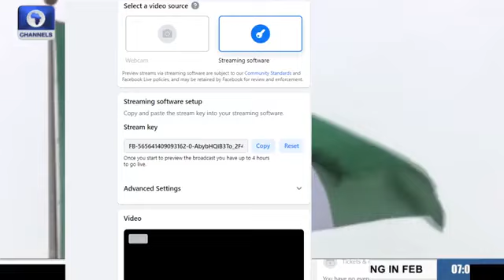President Tinubu’s Democracy Day Speech June 12 2023